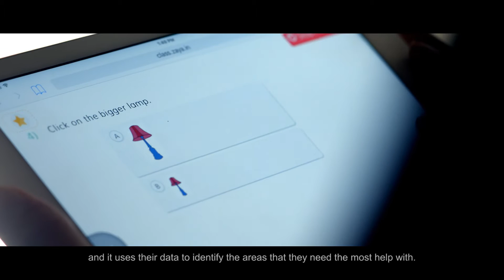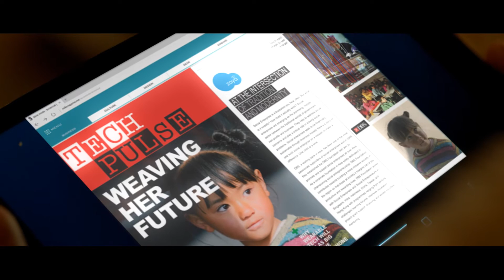SPARKS mini-series – Episode 6: New Beginnings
The bankers embark on an incredible journey. Together, they challenge traditions and work to change the future of an entire village. Will they prevail?

Inspired by true stories, SPARKS is a mini-series by DBS which follows a group of bankers as they navigate work and their personal lives. A smart and sassy portrayal of how the power of purpose and having the right banking partner enables everyone to get a lot more out of life – and a lot more joy from banking.